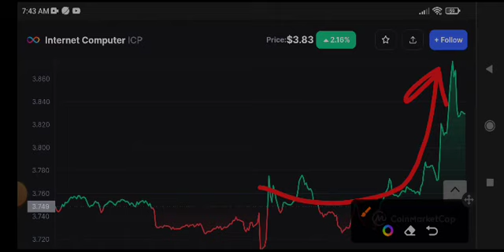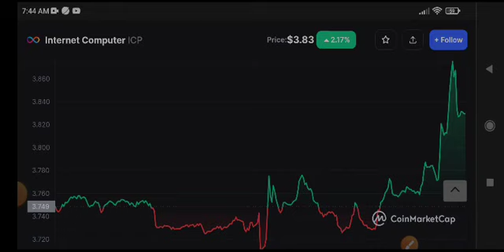ICP Coin Price Prediction! ICP Coin Today News & Update